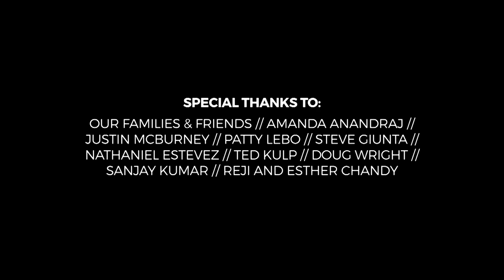Miles Apart Official Music Video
Recorded in 3 locations (Michigan, Philly and Bangalore), this is Miles Apart's first venture in recording and producing their first music video featuring the artists that played on the track. Featuring Anandraj Benjamin Paul on vocals, Naveen Thomas on guitars and Naresh Nathan on bass. Miles Apart by Miles Apart!

Miles Apart Lyrics

When life is slipping away like a breath
And hope is swaying as a leaf in the wind
Pages of my life flash through my eyes
Surrounded by the pain of broken ties

Rain your comfort on me at the speed of light
So I may be reminded of all I am worth

As night falls, I seek the eye of the storm
I close my eyes and trust you’ll keep me warm
I dream of the unending ocean bed
Unsure of where I’m being led

It’s the song of a heavy heart
I dread being miles apart
Thoughts paralyze
As I stare at the open skies
My creator, be the answer to my “why’s”

But miracles are near
In His eyes you’re so dear
Say goodbye to your fear